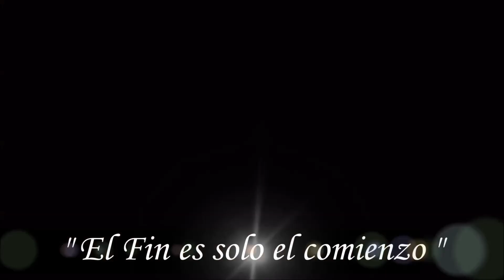The First Slam Dunk Trailer AMV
Hola a todos, estamos a inicios del mes de Agosto, el día de hoy les quiero compartir un avance especial para la nueva película de Slam Dunk, este año cumple su 30 Aniversario, ¡Disfrútenlo! :D